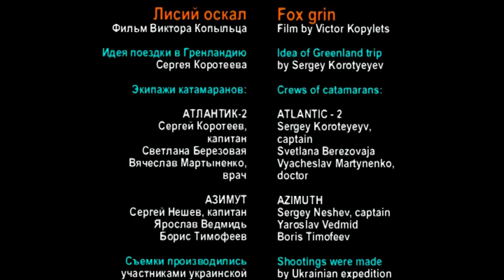Ducky and Foxes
Travel in Greenland on Ducky catamarans